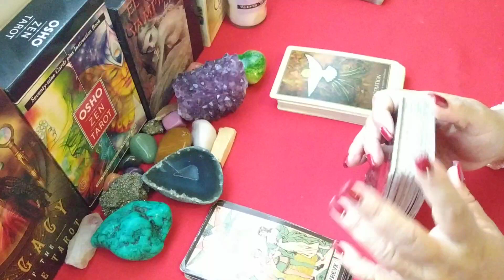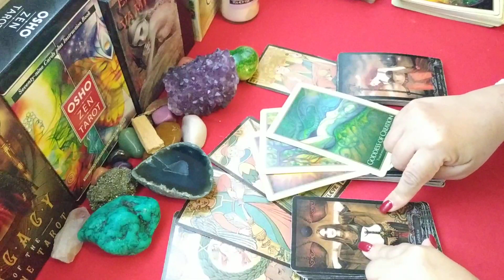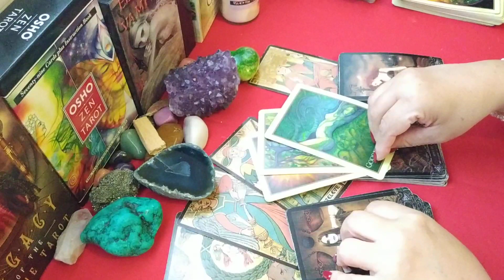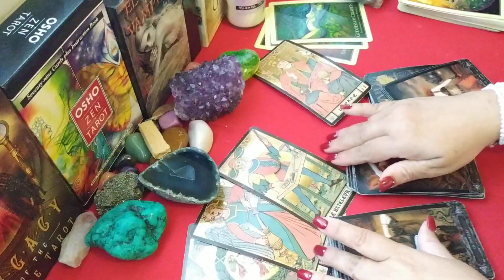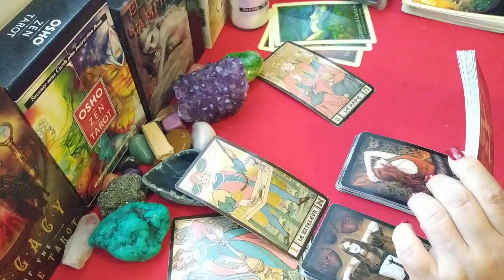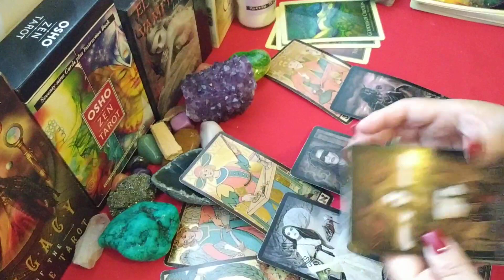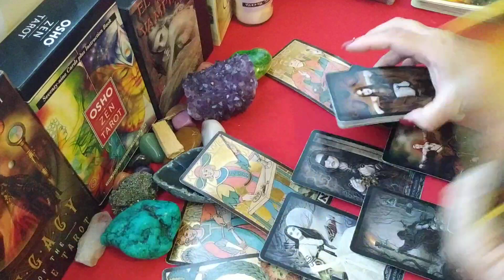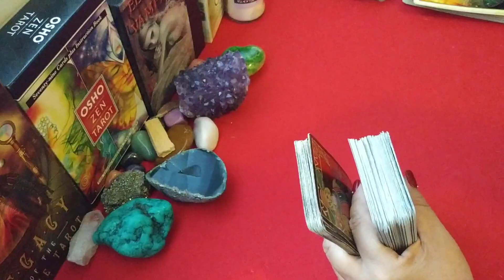🌟☘️🌟 Sagitario 🌟☘️🌟 EX PAREJA. Lectura Semanal